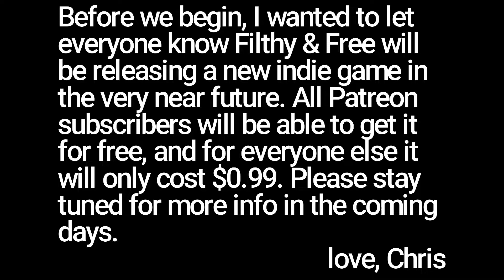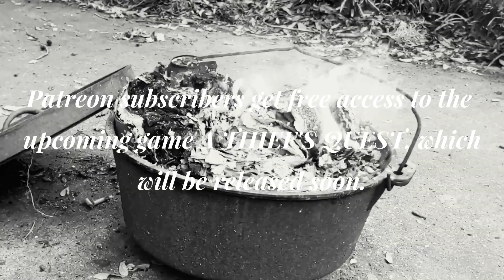Forcing Someone to Love Pathologic 2 | Day 2.6 - in which The Eighth is buried (prophetically?)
In this episode of Pathologic 2, kids bury a doll named The Eighth and much speculation is had on the meaning. Why do the kids in Pathologic bury the doll? What does Pathologic's doll burial mean? Is it a metaphor? Is it a simile? Is it a preposition? Is it a proposition? Is it a prophecy?

Like Pathologic 2 but hate videos? Check out this article Chris wrote titled "I Tried CBD For Gamers & Played Pathologic 2 For A Month Straight"

Don't like Pathologic 2 or videos? Maybe card games are more your speed. Check out our swordfighting two-player card game "EN CARDE: A Dueling Game"